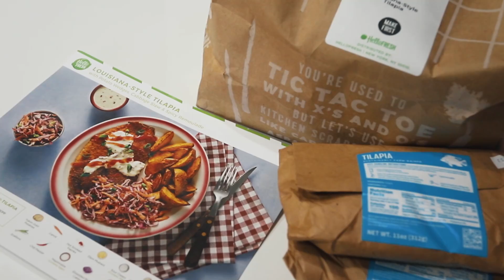Where did all the MILK go?! (our pregnant goats are drying up 😢)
We have 3 pregnant miniature goats, but the problem is, their milk is drying up. What are we going to do with less milk? Should we dry them up or should we push them to milk longer? As their bodies prepare for delivery, it's time for us to make a decision.

🏝OUR MAILING ADDRESS:
2753 E. Broadway Rd. Ste 101 Number 431